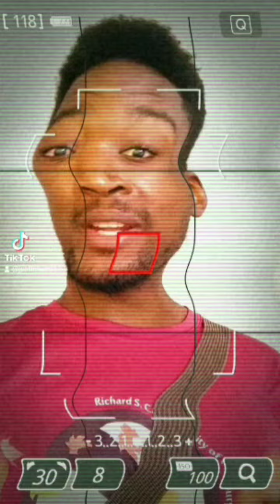HOW MUCH WILL IT COST ME TO GET A HAIRCUT IN BARBADOS